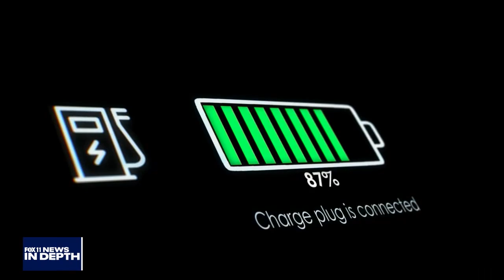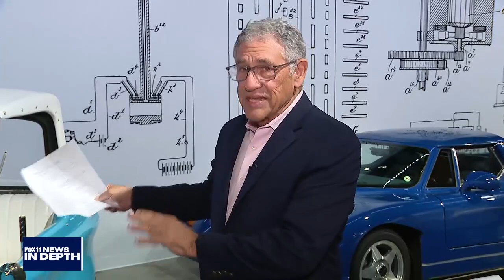In Depth: A look into electric vehicles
As gas prices continue to soar across the nation, many people are now thinking about making the switch to electric vehicles.